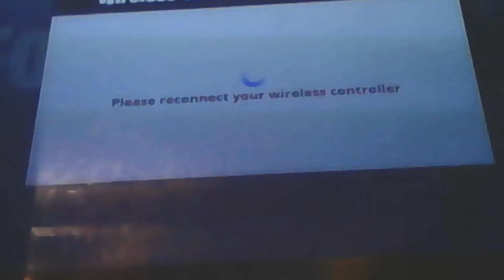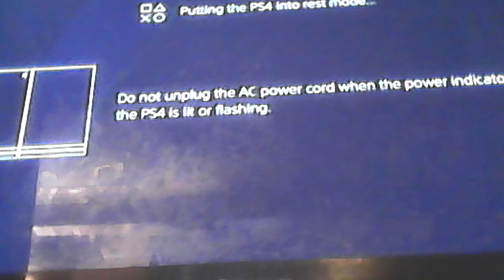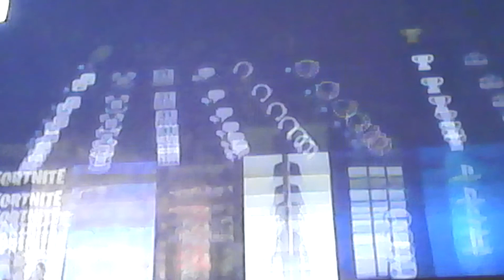can't get on it for 2h (fortnite)